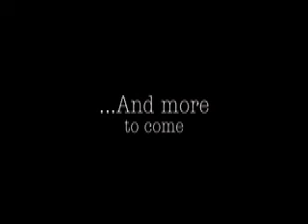SELF-LOATHING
This short movie was made entirely by me! Hence the wobbly, and sometimes bad camera angles! The bad acting however, there's no excuse